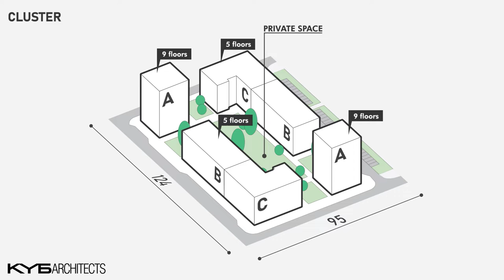Architectural Design Animation | SLOBODA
Hello, in this video I show you the architectural animation of the SLOBODA project (Concept of urban reconstruction)